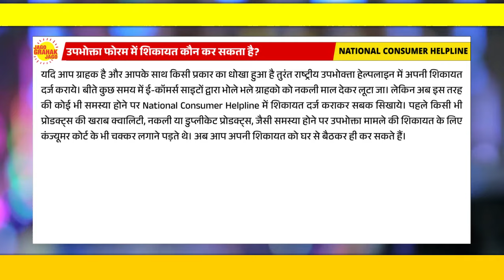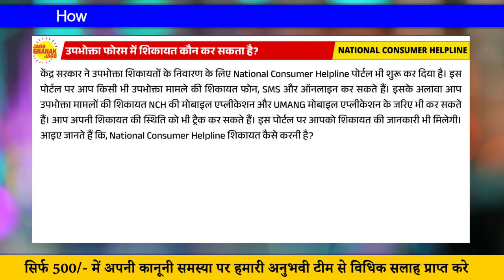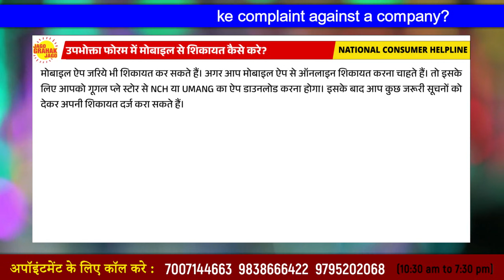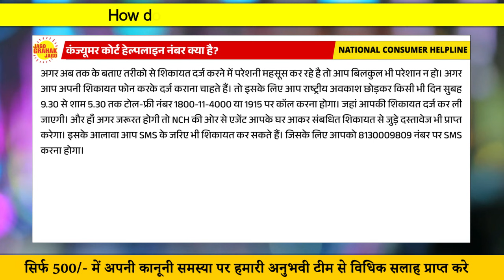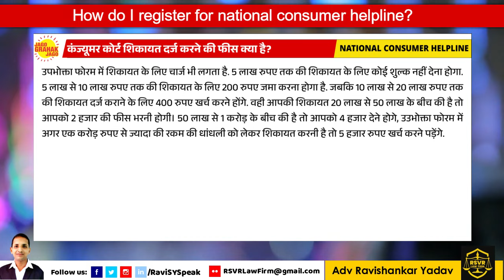कंज्यूमर कोर्ट में शिकायत कैसे करें? How to File a Complaint in Consumer Court Hindi: Upbhokta Forum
Consumer Court Online Complaint | Consumer Court me Case Kaise Kare | Consumer Court me Shikyat | कंज्यूमर कोर्ट में शिकायत कैसे करें? consumer forum me complaint kaise kare online?

उपभोक्ता का फोन नंबर क्या है? उपभोक्ता टोल फ्री नंबर क्या है? कंज्यूमर कोर्ट का मतलब क्या होता है? कंज्यूमर कोर्ट में शिकायत दर्ज कैसे करें? उपभोक्ता अदालत में कौन शिकायत कर सकता है? उपभोक्ता अदालत की प्रक्रिया क्या है? उपभोक्ता अदालत में शिकायत कब की जा सकती है? उपभोक्ता अदालत की मुख्य शिकायत कैसे करे? उपभोक्ता फोरम में शिकायत कैसे करें? उपभोक्ता की शिकायत क्या क्या हो सकती है? कंस्यूमर कोर्ट में केस कैसे किया जाता है?

How do I raise a consumer complaint online? can we file a complaint in consumer court online? consumer court helpline number toll free? Is National Consumer Helpline free? What is consumer phone number? How can I complain in consumer court? How do I raise a complaint in national consumer helpline? consumer court online complaint flipkart ? Can we complain against bank in consumer court? How do I file a consumer case against a bank? How to File a Complaint in Consumer Court in Hindi? consumer complaint against insurance company?

How to file consumer complaint online free? How do I complain about an online purchase problem? consumer court online complaint against bank | how to file a case in consumer court against online shopping | how to file consumer complaint online | consumer court toll free number | consumer court me case kaise kare | upbhokta forum online complaint | how to file consumer complaint online in hindi | consumer forum me sikayat kaise kare | consumer court online complaint number | national consumer helpline number india toll free number